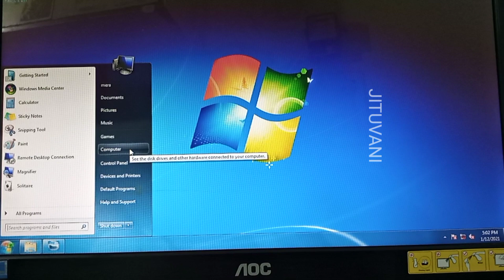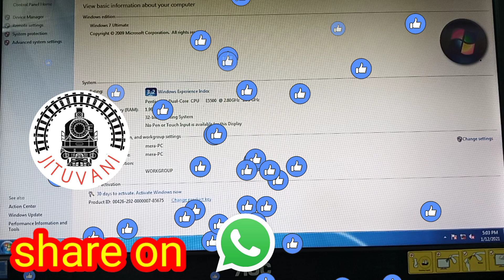window key | genuine window kaise kare ? | how to fix build 7600 error | window ask for genuine key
Hello Friends,
computer / laptop window mein jab build 7600 issue aata hai to aap usse window ki genuine key purchase karke ya fir window key change krke solve kr skte hai.
window key system mein kha par change/purchase kiya jata hai iss video mein puri jankari hai

jitu vani | jituvani
जीतू वाणी | जीतूवाणी